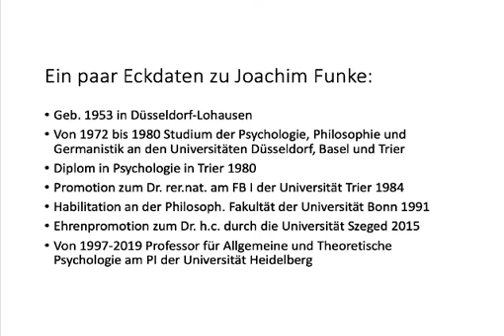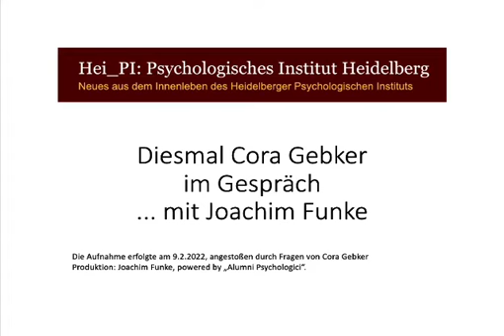Interview Cora Gebker mit Prof. Joachim Funke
Interview: Psychologie-Studentin Cora Gebker interviewt Prof. Joachim Funke zu Vergangenheit, Gegenwart und Zukunft des Psychologiestudiums